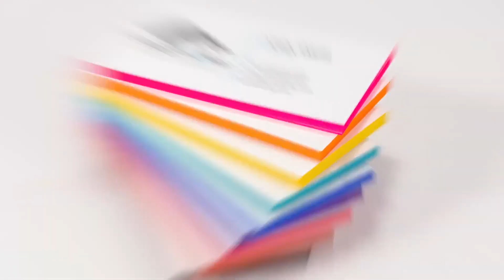Cheap Printing colored edge cards 32pt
Having trouble standing out from your business competitors? Our 32pt painted edge business cards will solve that problem!

A splash of color can make the dullest and boring business appear interesting. So, why not give a great positive impression of your business with Painted Edge Business Cards from printoutloud.com. Our painted edge business cards are colorful, artistically crafted, and created using state of the art printing technology. Appearing amazing from every angle that you look from, these cards can create a unique appeal and presence for your brand.

17 colors to choose from (stock)
34 different custom colors that can be also ordered.

To give your business identity a completely unique presence and a makeover in its own way, we offer these colored edge business cards in a never-ending range of color options. You can select from a variety of solid, fluorescent, and metallic colors according to your business requirements. Everything you need is available right here with us!

To leave a bold statement, you can go for colors that match your brand identity. Pair the painted edges with your brown paper Kraft design cards or any other existing design that you are using. These stylish painted edges look great with any variety!
Amazing designs for an awesome impact

People remember things that are beyond ordinary. This is exactly what we at printoutloud.com are all about. Our 32pt colored edge business cards bring a unique blend of style, a splash of color, and a touch of printing expertise that can revamp the look and feel your ordinary-looking business cards. Painted edge business cards from printoutloud.com will leave an enthralling impact on the person who receives the business cards.

To make the designs as distinctive as possible, we use 32pt thick painted stock. Available in standards sizes, you can just pick the color, designs, and leave the rest on us.

Don’t cut the corners, let’s paint the edges!

While others in the market cut corners to attract you, we simply paint the edges and let our work do the rest. Playfully yours painted edge cards from printoutloud.com offer a unique appeal and appearance that can do a world of wonder to your business presence. Creative and playful, these cards come with striking appearance and colors which are in accordance with the industry standards.

Minimum of 250 or a maximum of 500 cards at present. Placing an order for these cards online with us is as easy as 1-2-3. You can select the number of cards that you want, select the color from the wide range of options that we have to offer and that’s about it! We will get the cards delivered right at your doorstep in the minimum possible time!

A business card is what stays behind once you leave your customer. And, in order to ensure that they don’t forget what you left behind, you need to have a well-crafted, and top-quality printed business card.

Your brand is your business. And, we're committed to creating expanding capabilities and streamlined processes that help you focus on elevating your business while maintaining your brand. Whether you're a Fortune 500 company or a scrappy and as-of-yet unfunded startup, we've got something for everyone. Let us add some style to your office! From our beginning, we are a unique hybrid of creative genius and print craftsmanship. More specifically, we help people communicate. Your message is everything and we want to create a dialogue between you and your audience - we're making ordering simple for you and your business.

Online Print Shop offering full-color printing solutions.

Address:
12680 W Cooper Morgan Trail, Prescott, AZ 86305, United States

Hours:
Saturday: Closed
Sunday: Closed

Plus Code:
QC77+CH Prescott, Arizona, United States